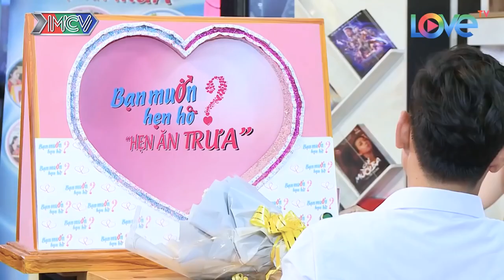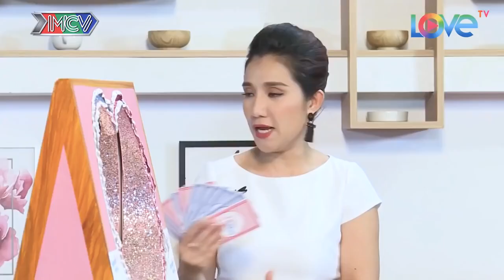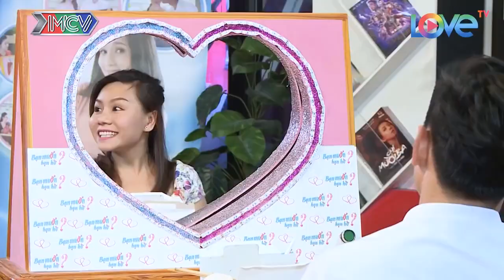EM XINH QUÁ nhìn thấy EM là ANH SAY MẤT RỒI